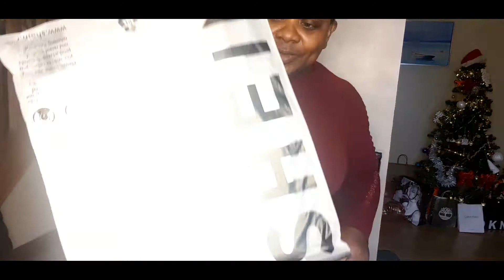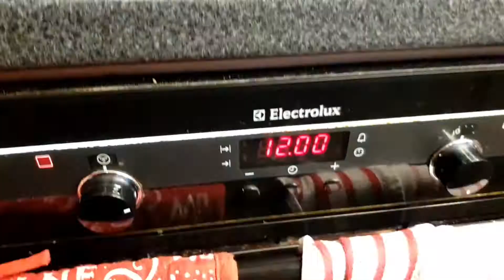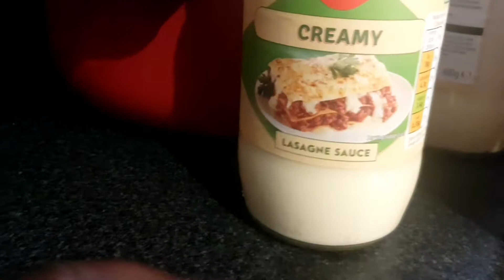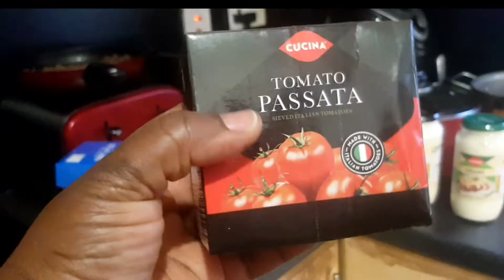I Searched Everywhere For it+ Family lunch/ Vlogmas 2020 Day 19/ Bola's Diary TV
This video shows how I went around to look for an item that I like to have in my festive delicacy. Plantains are very versatile and delicious. it can be made as fried plantain or by making as Dodo Gizzard or what some called Giz dodo. it can also be made as roasted plantain otherwise known as boli.  Lasagna  recipe is very simple to make, and it is suitable for lunch or dinner. My children like to est lasagna and home made beef burger..